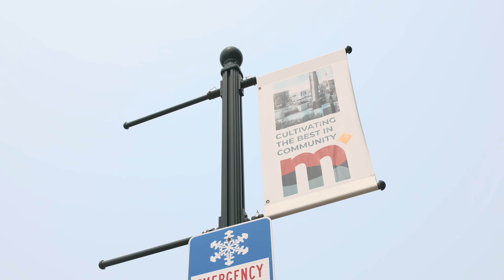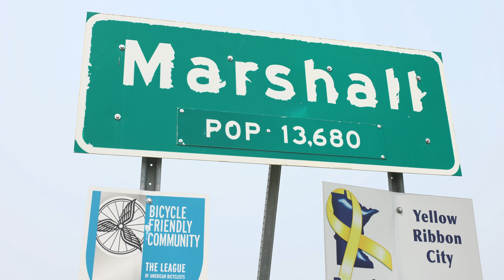2023 C.C. Ludwig Award: Bob Byrnes, Mayor, City of Marshall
Bob Byrnes, Mayor, City of Marshall, won the C.C. Ludwig Award in 2023 from the League of Minnesota Cities.